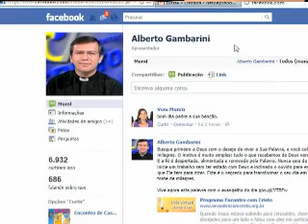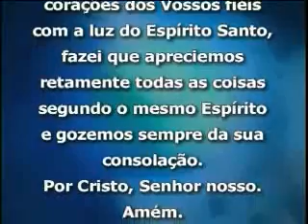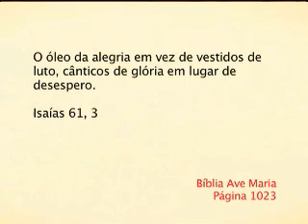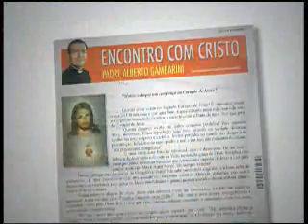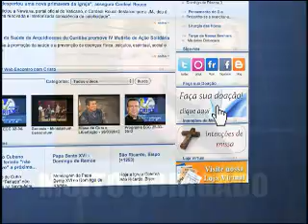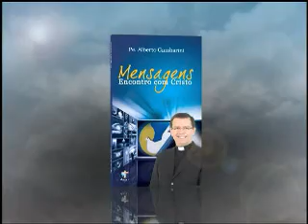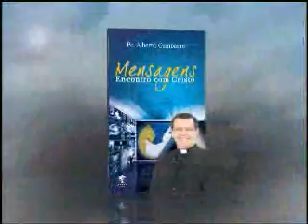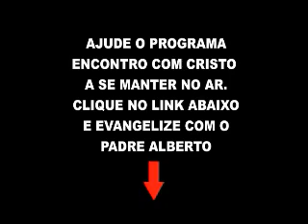Programa ECC 17-10-2012